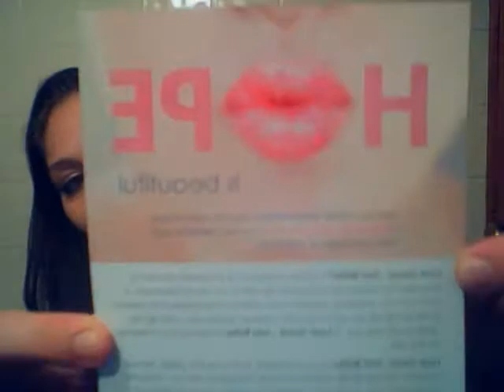NEWNESS!!!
New things!!! I want to thank you ALL for standing by me! I'm so excited to show you all my next giveaway, It'll be after Christmas!